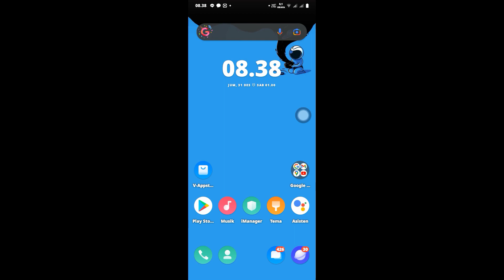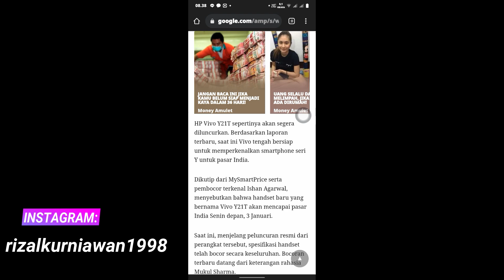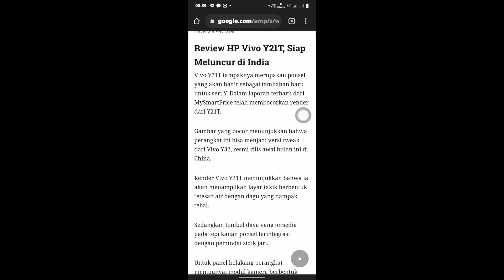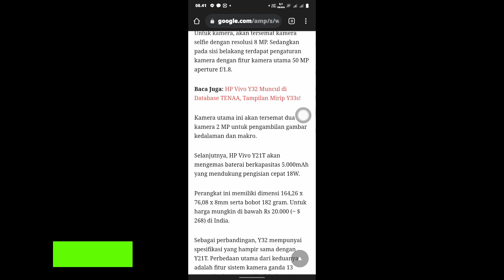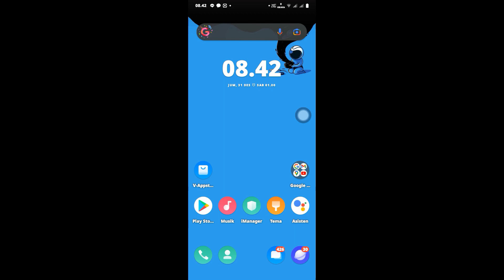Akan rilis resmi Indonesia! Inilah Bocoran spesifikasi Vivo Y21t terbaru